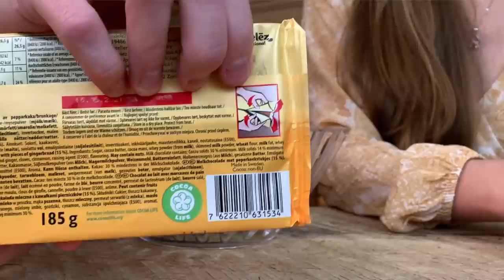Americans Trying Swedish & Finnish Christmas Candy! | Sponsored by Sweetish Candy and Goods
Gingerbread!! Lots and lots of gingerbread! Today we are trying different Christmas candies from Sweden and Finland, but no matter where the candy is from it seems that gingerbread is a favorite Christmas flavor. Enjoy watching us experience different Christmas sweets from brands like Karl Fazer, Marabou, Goodio, Kolsvart, and Cloetta.

This video was sponsored by Sweetish Candy and Goods. All of the candy and soda that you see us try was graciously given by them. You can visit their store in Lancaster, PA or order from them on their website.

Intro Animation and Music by our friends, Matt and Kelcey, at ‘Katt & Kitty Gaming.’